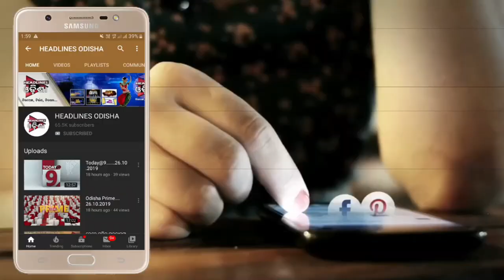ଢେଙ୍କାନାଳ ରେ ଓଲଟିଲା ବସ...